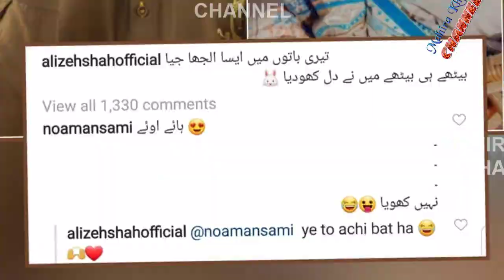Famous actress became poetess || Mahira Khan || MK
In this video you can see gorgeous actress remembering her fiance.